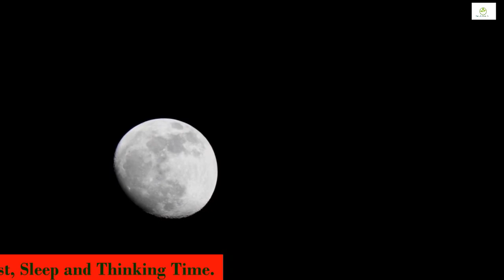Beautiful Instrumental Music For Relaxation, Studying, Sleep, Meditation and More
Beautiful Instrumental Music For Relaxation, Studying, Sleep, Meditation and More. Watch beautiful nature videos and use relaxing music ("Asleep With The Sun" by Unicorn Heads) for sleep, meditation, relaxation, studying, yoga and more. Listen to or download music from View Nature Tv
Track Information: Title: Asleep With The Sun  Composer: Unicorn Heads

Please note that this description was written in English and might likely be translated to any language depending on the country or environment where you are watching from. Also if you love our uploads, don't forget to SUBSCRIBE to our channel and also Turn ON the notification bell so that you will get updates each time we upload new videos.
? Copyrights
Music Composed by Unicorn Heads
Footage/Photos licensed from:
Pexels: Various Artistes